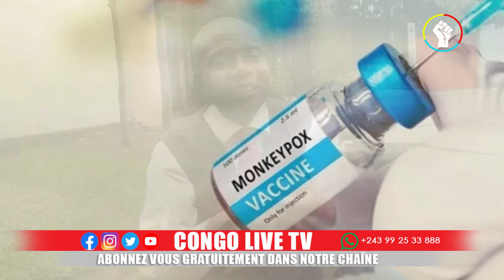URGENT SÉCURITÉ LE GENERAL KILIMBALIMBA SUSPENDU A LA TETE DE KINSHASA VOICI LES RAISONS